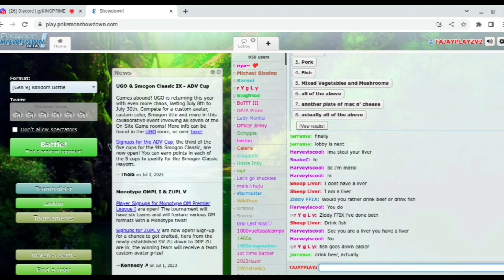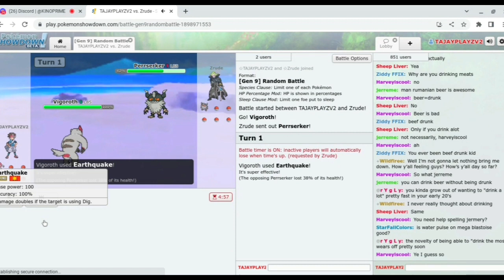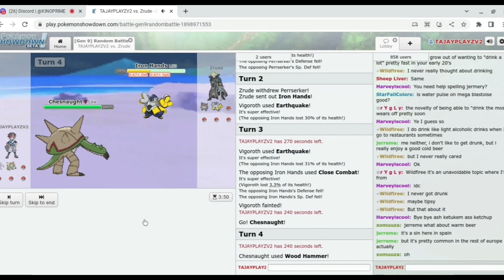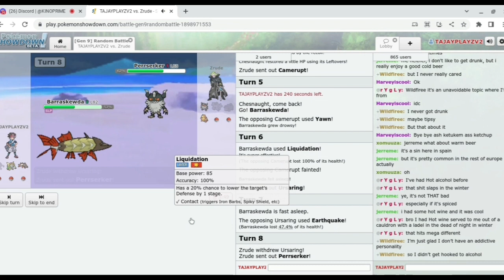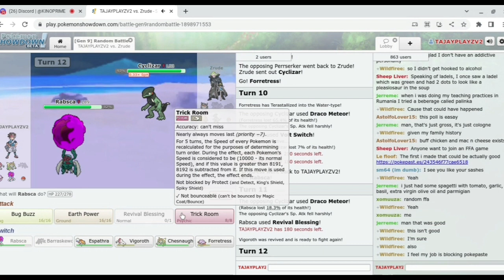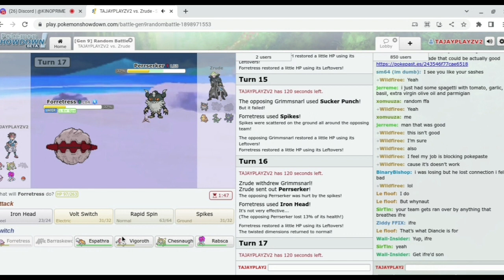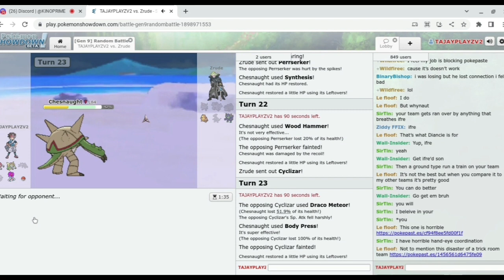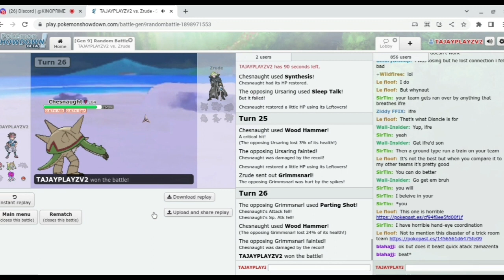the legendary battle @kinopkmonunite vs tajayplayz who came out Victorious Pokémon showdown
wassup ppl tajayplayz here and today I showed down with icykino the battle was intense 😅 do make sure to check out kino and his ice cold videos